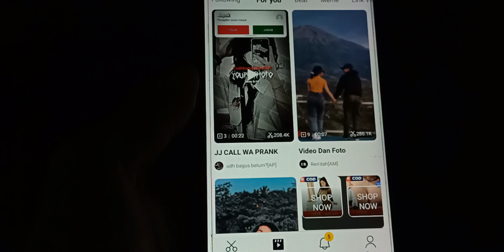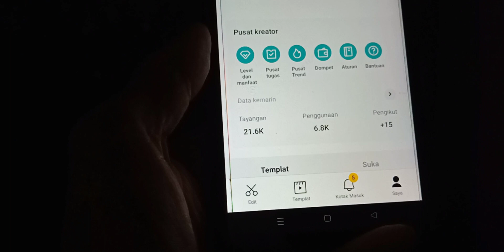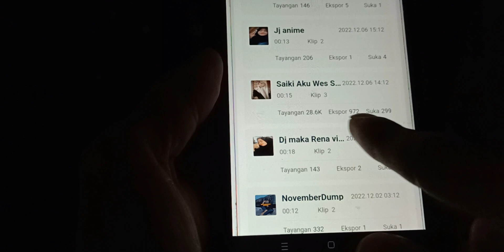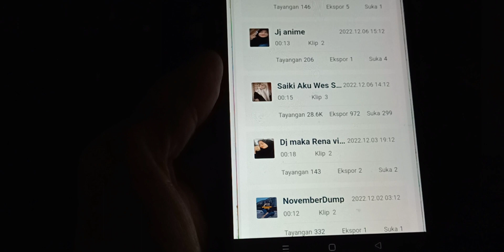CARA MELIHAT TEMPLATE YANG SUDAH DIGUNAKAN DI CAPCUT